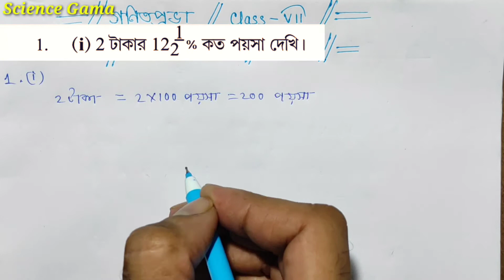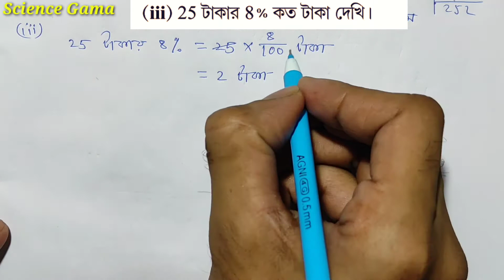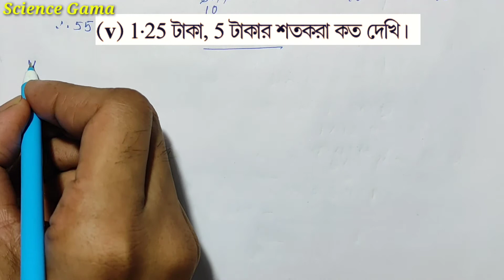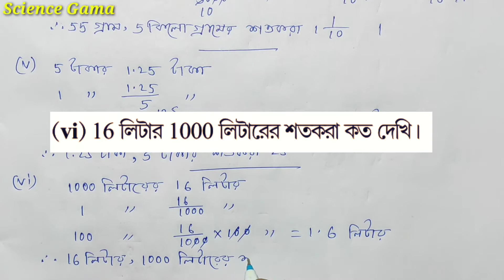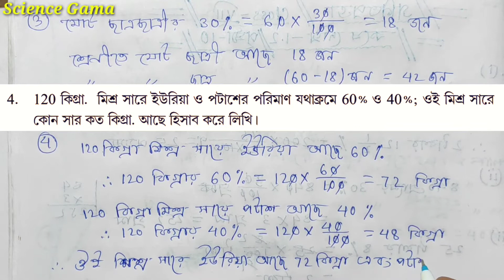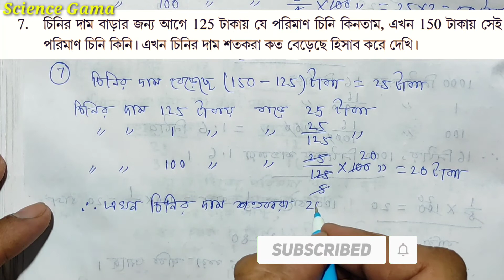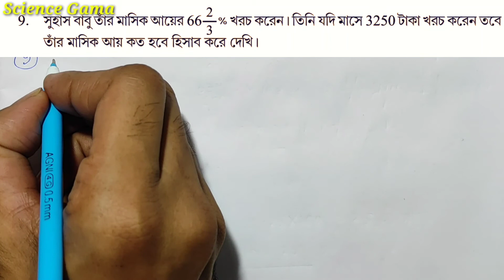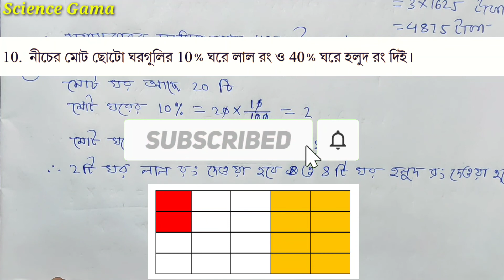কষে দেখি 1.2 // kose dekhi 1.2 // gonit prava class 7 // গণিতপ্রভা ক্লাস 7 // অধ্যায় 1.2//